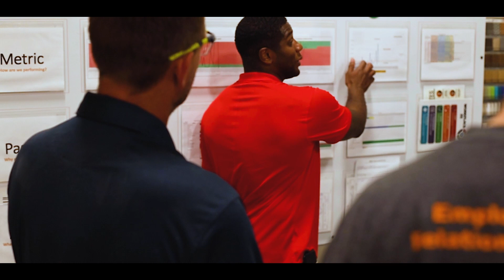Lumbermen's Inc. Culture - Meet Hayden, John, and Emily